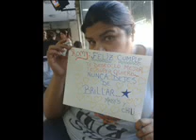FELIZ CUMPLE RO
TE QUEREMOS DECEAR TOOD LO MEJOR DEL MUNDO PARA LA PERSONITA MAS DULCE Y BUENA LA QUE SIEMPRE ESTA AHIII TE QUERMOS ESPERO QUE TE GUSTE NOS LLEVO HORAS SUBIRLO HOY ESTUBO DIFICIL